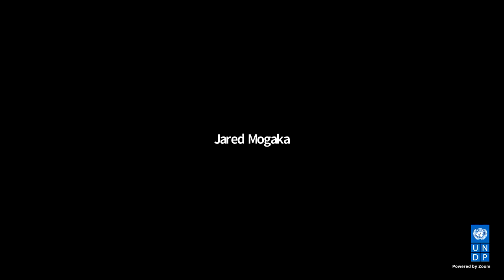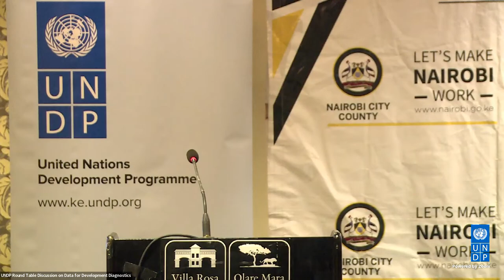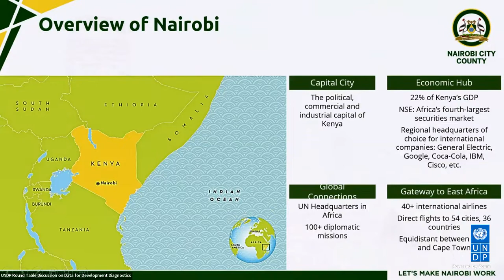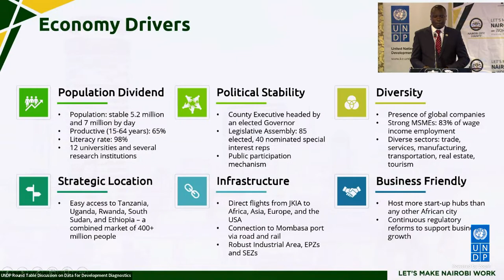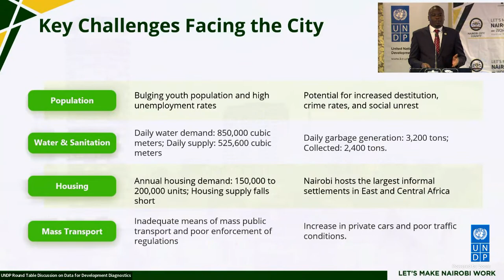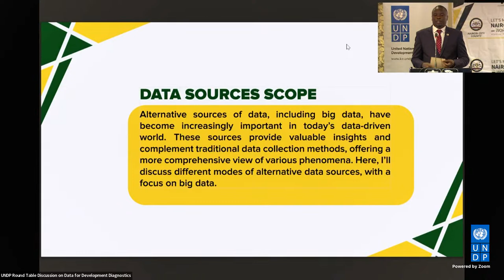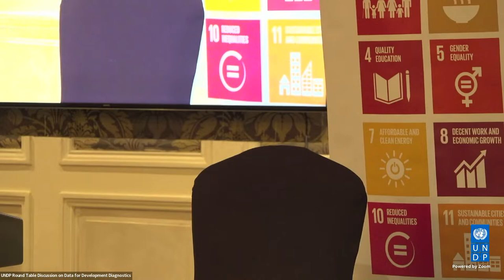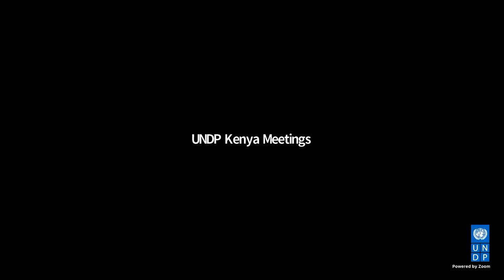ROUND TABLE DISCUSSION ON DATA FOR DEVELOPMENT DIAGNOSTICS